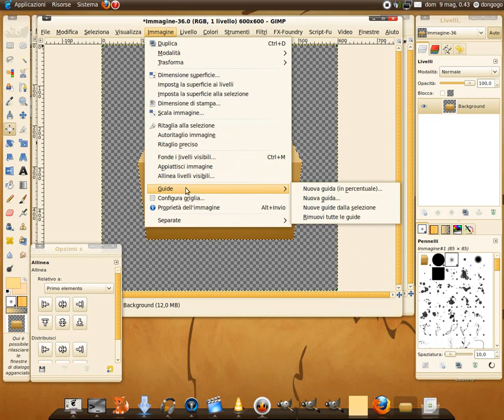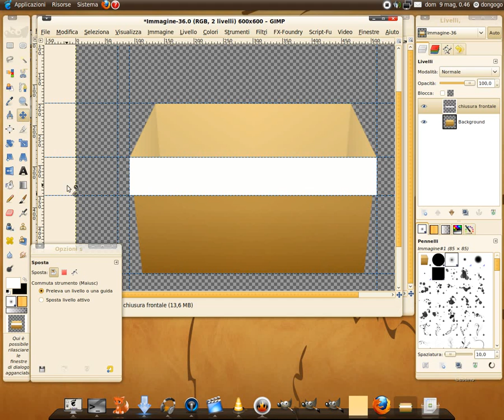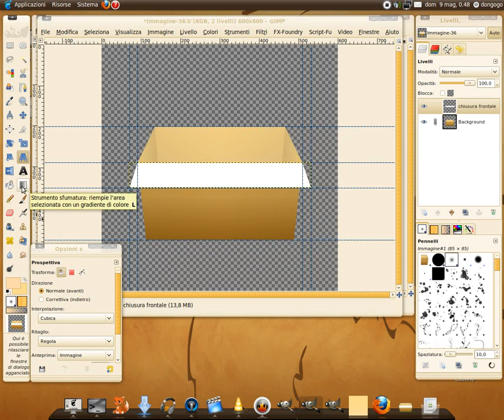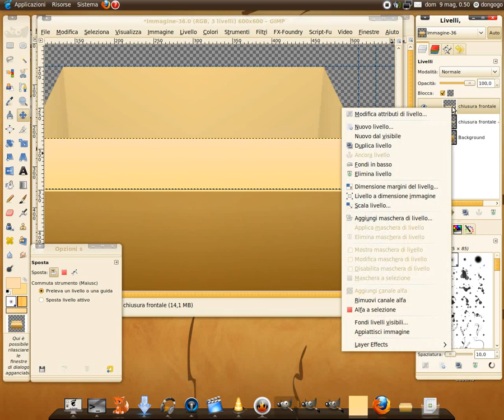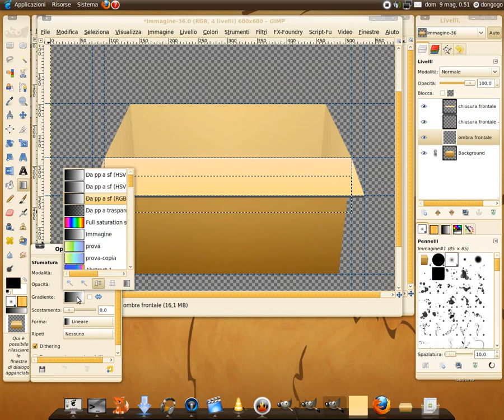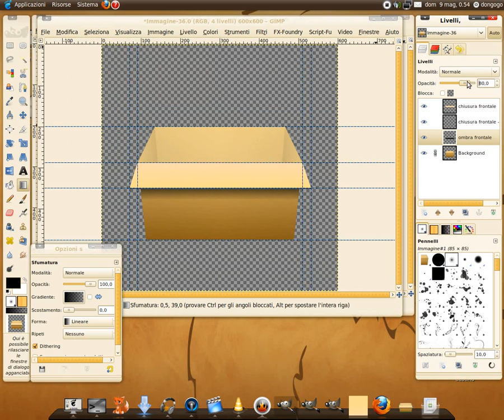Make an box with GIMP # Part 2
Come fare una scatola con GIMP.
Il tutorial è diviso in 4 parti.